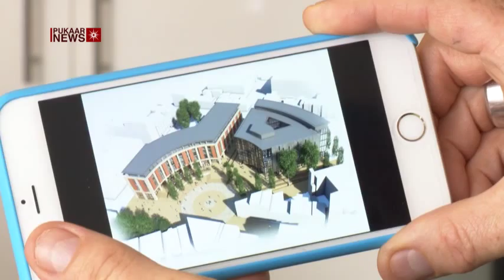Plans Unveiled for Redevelopment of Leicester's New Walk Centre Site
Original Post Date: 14 May 2015

Plans have been unveiled for a new development combining office space, shops and homes on the former Leicester City Council New Walk Centre head quarters.

The two crumbling 1970's office blocks which stood on the 2 acre site were demolished in February.

Leicester's City Mayor, Sir Peter Soulsby announced the plans which will see two, four to five storey blocks built with a central tree lined public square linking new walk and Welford road.

The two buildings will provide 50,000 square foot of office space, private housing and space for retail.

Site developers Ingleby, will work with the City Council and go through the formal planning permission process.

Sir Peter said, "This area of land is a prime development site in the heart of the city and I was determined from the outset that New Walk Centre would be replaced with a development which would be beneficial to the surrounding businesses".

"What we are going to have in this scheme is essentially the opportunity for people to have offices and jobs, perhaps up to 600 jobs here and on the back of that of course a small amount of retailing"

"It will be a mixed use, but all of those uses ones that will bring life to our city, will bring investment to our city, will bring jobs to our city and will secure its future"

Barrie Stephen, who runs a business on King street which over looks the site, spoke of his excitement of seeing the plans, "its going to create such a buzz round here, I'm pleased its not going to be too tall, too high, its going to look really pretty, I'm really excited, its fantastic"

Local developer Ingleby have been chosen to develop the site, a spokesperson for the company said, "We expect that the first parts of the development will be completed and open for business by the first quarter of 2017".